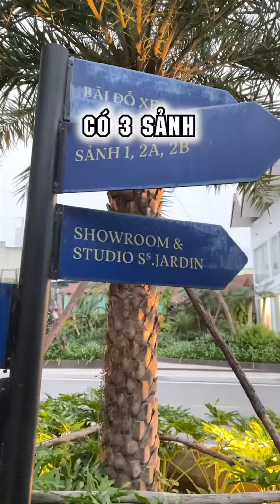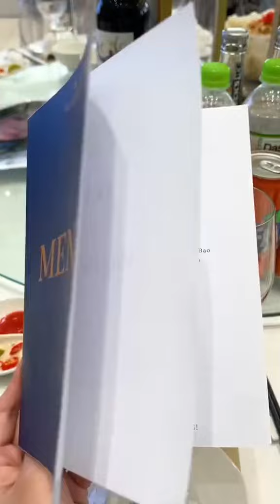Dự lễ cưới cực hoành tráng của chị Mỏ Khoét Hải Phòng | Hải Phòng Holic